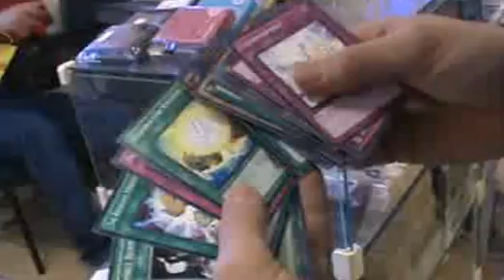Cartas e vídeos.Ley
Sana 2012.
Aconteceram tantas coisas interessantes e principalmente mudanças.
Vários anos passam e muitos esperam por esse evento e a proporção é alarmante de jovens que se barram nas pequenas salas.